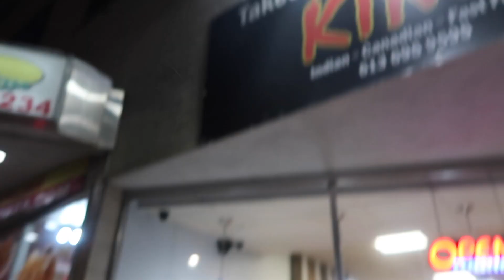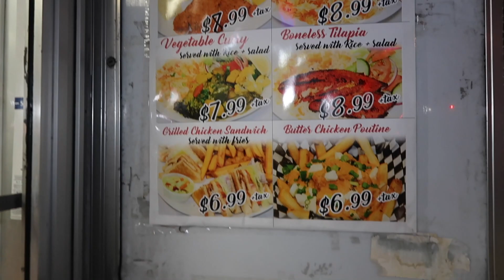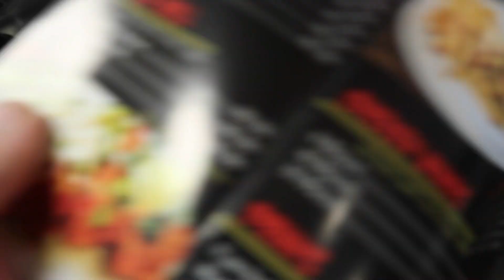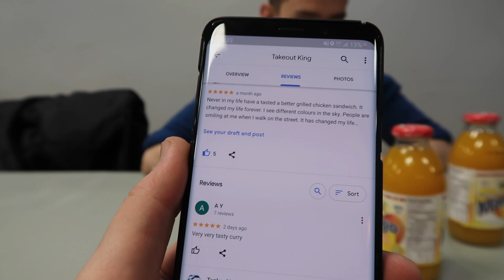Trying Indian Food For The 1st Time! *BEST REVIEWED INDIAN FOOD IN MY CITY* (5 STAR INDIAN FOOD)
FAN MAIL WILL BE OPENED ON VIDEO!!
Ahmed Mohamed
OTTAWA ON
K2B0A3

Social Medias

¬ BACK UP Instagram: AhmedMoeTv

THESE tracks were provided by NCS